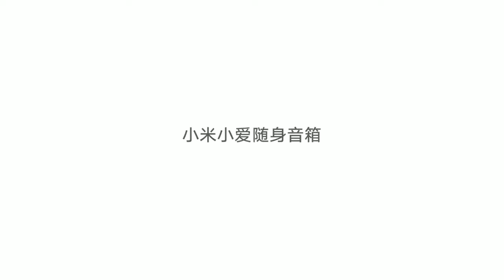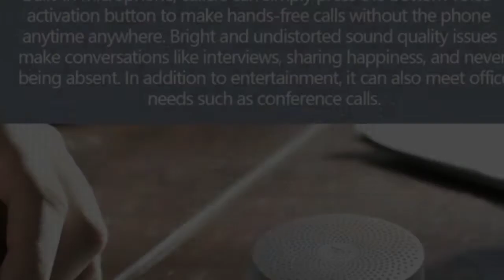xiaomi xiaoai Bluetooth Speaker Portable Smart Voice Control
The speaker, which comes with the company’s own XiaoAI smart voice assistant, is priced at 49 yuan, which roughly converts to 500 rupees. It is now available for purchase through the company’s own Xiaomi Youpin website in China.

In terms of design, the new Xiaomi XiaoAI Portable Speaker comes in a compact square-shaped body that looks similar to the FM radio of earlier days. The white-colored product has rounded edges around the corner. The speaker is made up of ABS + PC material and has a USB Type-C port.

For connectivity, it comes with support for Bluetooth 5.0. There are just two buttons at the top of the speaker, along with a microphone — one for power and one for the mic. The XiaoAI smart assistant can be triggered just through a single voice command.

The voice assistant can be used to schedule shutdown time for the speaker, as well as to get information about the connection status and power status. Additionally, it can also be connected to the smartphone for playing songs and audiobooks and controlling the playback using voice commands.

If you are using an MIUI-powered smartphone, then the speaker can be quickly connected through an automated pop-up window for Bluetooth connections. However, the feature is available only for the users of Mi 9 Pro, Mi 10, and Mi 10 Pro at the moment, and support for more devices is being added.

The device can be charged through a USB Type-C port which is placed at the back of the speaker. As per the company, the Xiaomi XiaoAI Portable Speaker should run for about six hours on a single charge.